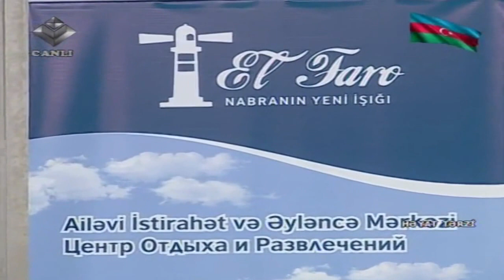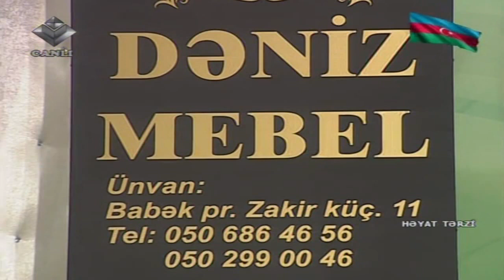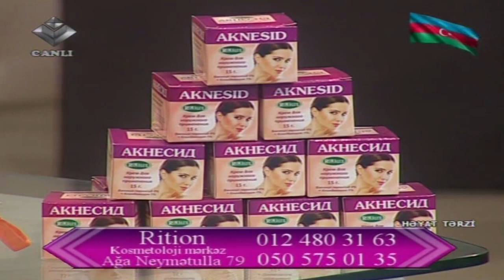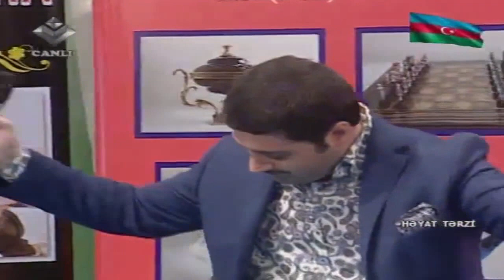Heyat Terzi 20.05.2016 Izzet Bagirov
Movzu: Sevirsinizmi?
Qonaqlar: Izzet Bagirov (mugenni)
Zemfira Əlişqizi (negmekr - şaire)
Zohram Ezimov (idmanci - Dunya ve Avropa cempionu)
Lale Elimuxtarova (aparici)